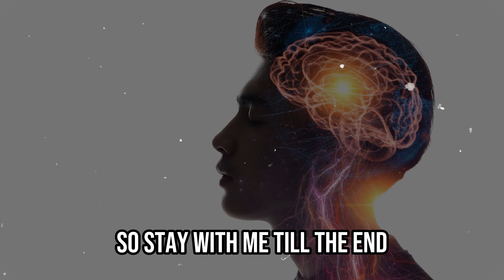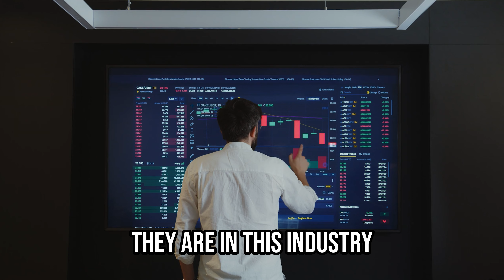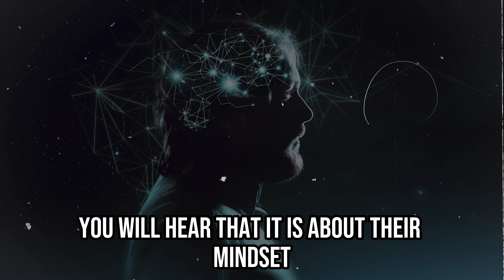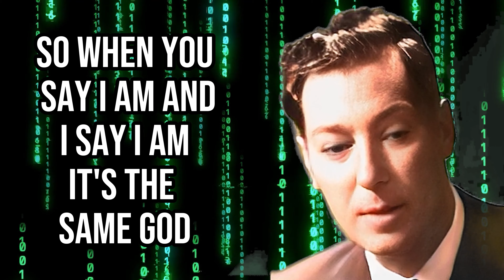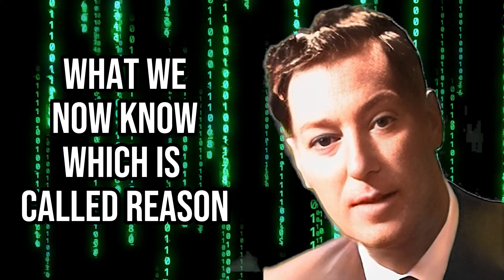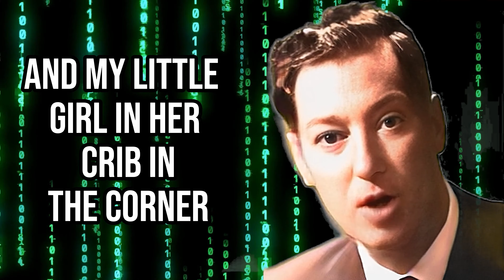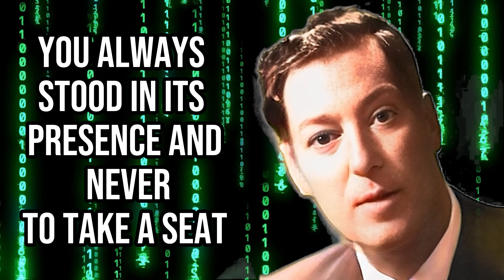Movement Will Take Place After You Know This About Manifesting | Neville Goddard | Law of Attraction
In this enlightening video, we delve into a crucial aspect of manifesting that will revolutionize your understanding and practice of the Law of Attraction. Drawing upon the timeless wisdom of Neville Goddard, we explore the key knowledge that triggers movement and action in the process of manifestation.

Through insightful commentary and practical examples, we uncover the powerful truths about aligning your thoughts, beliefs, and emotions to create the life you desire. By grasping this essential understanding, you will unlock the door to manifesting your dreams and goals with greater clarity and effectiveness.

Whether you're new to the Law of Attraction or seeking to deepen your understanding, this video offers valuable insights and practical guidance for accelerating your manifestation journey. So, prepare to witness a profound shift in your approach to manifesting by clicking play now. Your transformative journey awaits!